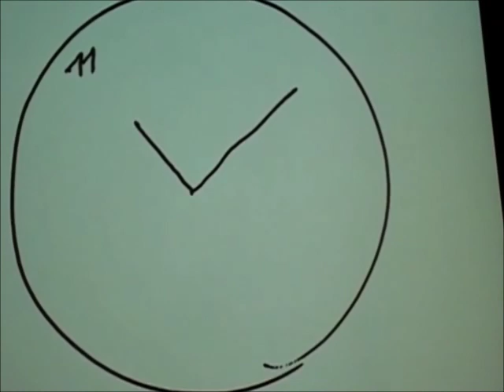Predavanje Vsi obrazi depresije, doc dr Aleš Kogoj, dr med, krajši video inserti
Dom sv. Jožefa je v četrtek, 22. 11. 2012, gostil doc. dr. Aleša Kogoja, dr. med., ki je skozi predavanje Vsi obrazi depresije predstavil depresijo, poseben poudarek pa je namenil depresiji v starosti. Doc. dr. Kogoj je diplomiral na Medicinski fakulteti v Ljubljani, specializiral psihiatrijo, zaključil magisterij in doktorat iz področja medicinskih ved. Od leta 1988 je zaposlen v Psihiatrični kliniki v Ljubljani in od leta 2000 je vodja Enote za geriatrično psihiatrijo.
Depresija ne izbira ljudi, vsak lahko zboli za depresijo, je zelo pogosta bolezen med ljudmi. Nekateri napovedujejo da bo to bolezen prihodnosti. Tudi v Sloveniji imamo hiter tempo življenja, spremembe, pritiski na ljudi so vedno večji in hujši in niso vsi ljudje takšni, da zmorejo vse te obremenitve.